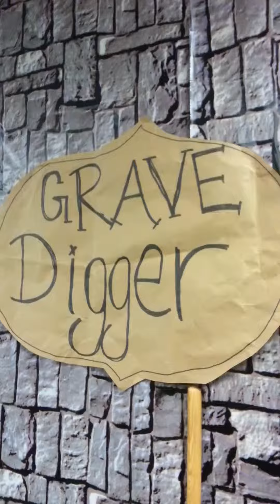HR Halloween Katie Erin Cindy Conway Freight